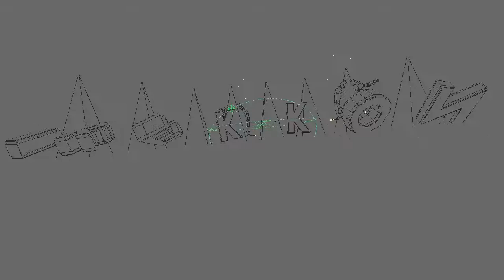~ Preview | iRekkon (bugo o spline mais vou arrumar :v)